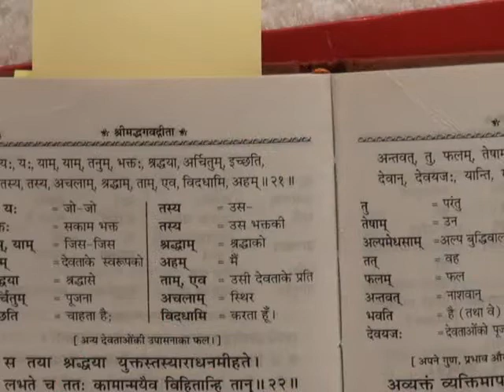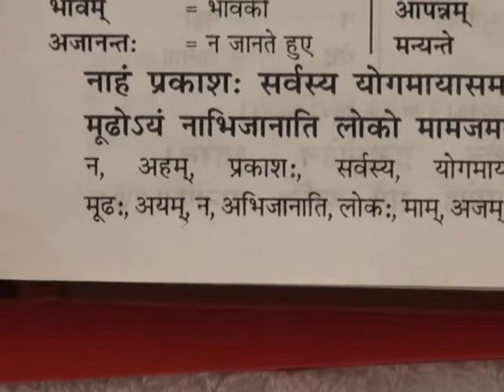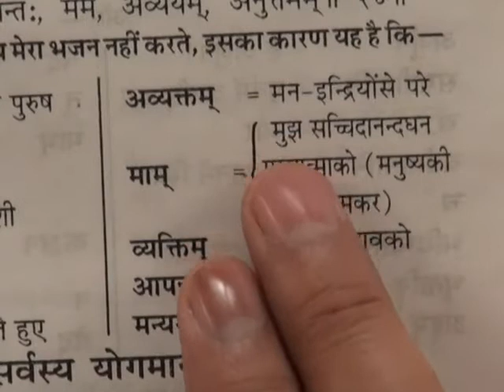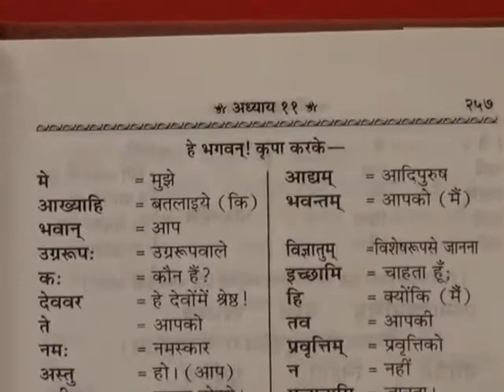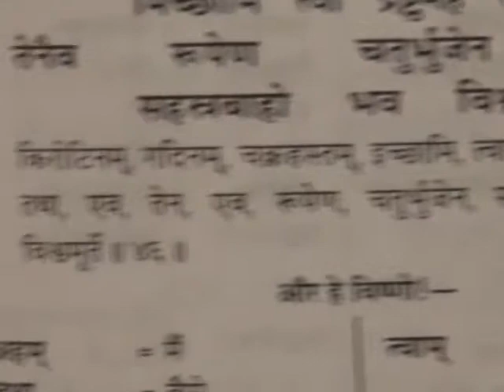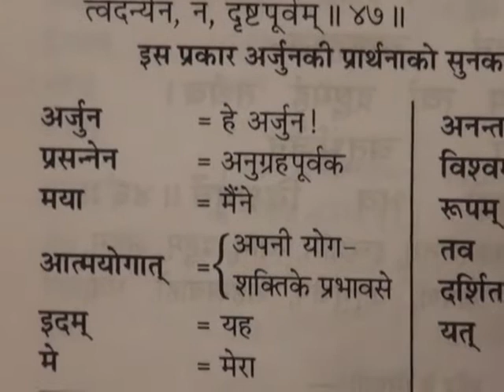Barwala Satsang Full(27 to 29 may 2011) Part3 of 39